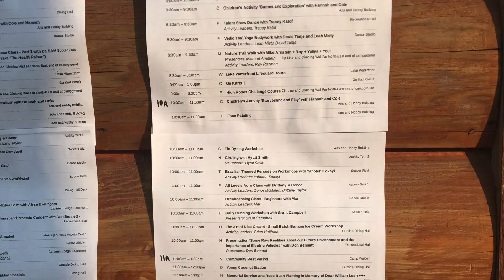Woodstock Fruit Festival 2018 | My Experience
I was lucky enough to get to go to Woofstock Fruit festival 2018  - here's my experience!!